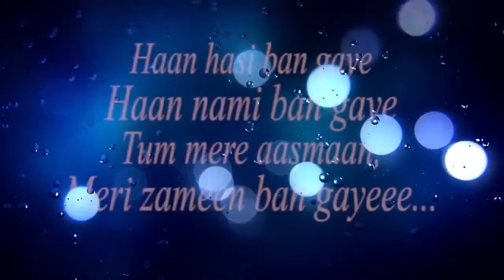Hasi Ban Gaye Lyrics Female Version whatsapp status song whatsapp status video